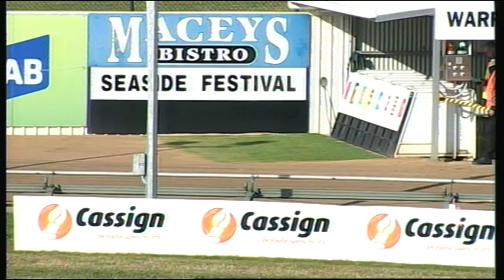WBL THU 08 NOV 18 R1